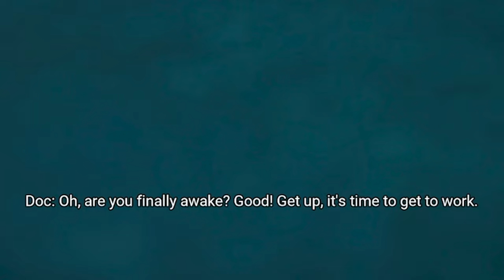Zoochosis Game is the FUNNIEST Thing You'll See All Day!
Join us for a wild ride in Zoochosis. In this video, we dive into the eerie and world of Zoochosis and fill it with memes, the line between fright and laughter blurs. Watch as we navigate through shocking jump scares and ridiculous moments that will have you laughing out loud!

Get ready for some unexpected twists as we react to the game's spine-chilling atmosphere mixed with hilariously absurd situations. Whether you're a horror game enthusiast or just looking for a good laugh, this video has something for everyone!